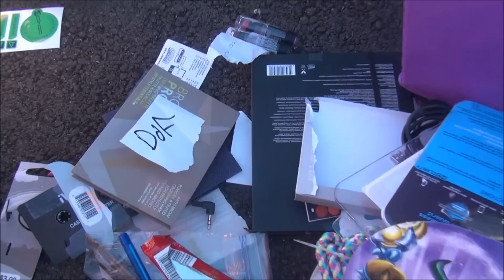Brand New Items! Dumpster Diving Electronics Haul!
Dumpster Diving Five Below! We found 2 bags full of brand new electronics and more!

 Send Fan Mail To 1111 Madison Ave Wauconda IL 60084